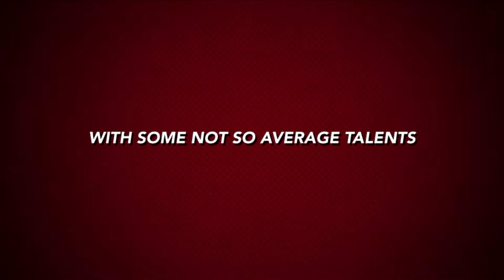Julio’s MegaTower Bike Build